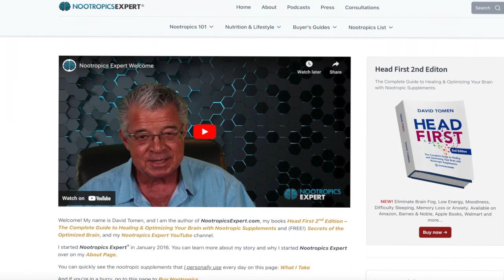DHEA: The Youth Hormone with Expert David Tomen!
Nootropic expert David Tomen. In this interview, David Tomen explores the topic of DHEA, a popular supplement, which some characterize as a "youth" or anti-aging hormone. DHEA declines starting in our 20s, and impacts our mood, sexual function, and health in many ways. He dives into the benefits of these supplements for enhancing cognitive function, memory, and mood. David discusses the science behind how these supplements work, their potential side effects, and the best nootropics available in the market. He shares his own supplement stacks for his brain, ADHD, and sleep. In addition, we talk about the benefits of estrogen, progesterone, and testosterone, and how to boost naturally and through supplementation. Join him on this informative journey to discover how dream youth hormone nootropics can improve your brain health and overall well-being.

Join my Facebook group, I would love to have you be a part of my growing community!

The Midlife Wellness Podcast episodes are for education purposes only, and not meant to advise, treat, or diagnose anyone!